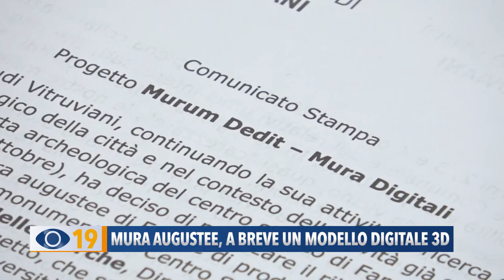Mura Augustee, a breve un modello digitale 3D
Il Centro Studi Vitruviani ha deciso di realizzare il rilievo completo, mai eseguito finora, delle mura augustee di Fano e di produrre anche un modello digitale 3D del prestigioso monumento.